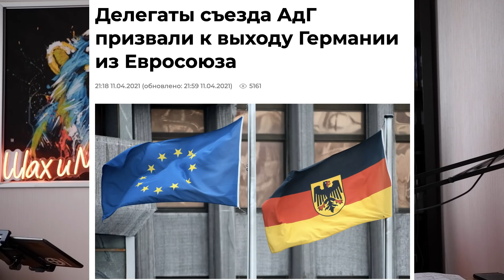Выпуск №254 Шендерович обиделся на Facebook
Выпуск 254 на канале Шах и Мат - Михаил Шахназаров.
В этом ролике, Михаил Шахназаров обсудит 1 серию нового сериала " Чикатило ", поговорим про бан Виктора Шендеровича на facebook, про пост атлета из Украины в котором фигурировали первые строчки из песни " Москва " Сергея Шнурова, о пожертвовании Моргенштерна и поговорим об отказе Турции принимать Крым в качестве части России.

You-Tube-канал
🔥 «Метаметрика»🔥.

Ссылка на интервью с Константином Малофеевым